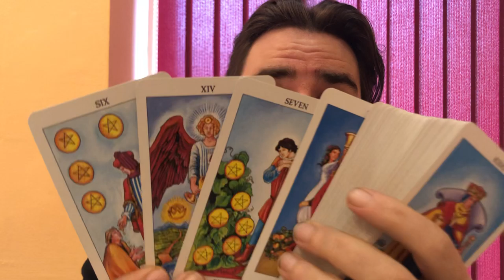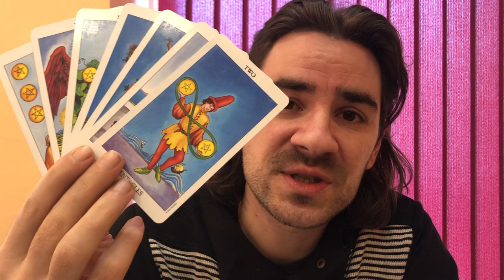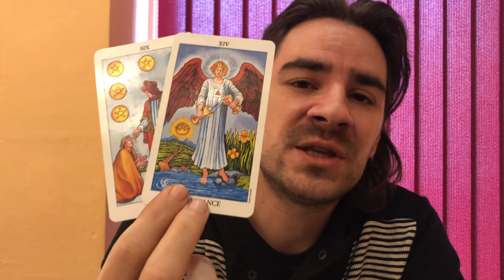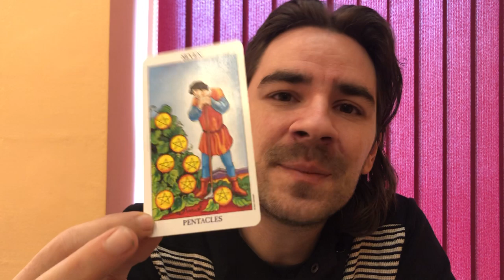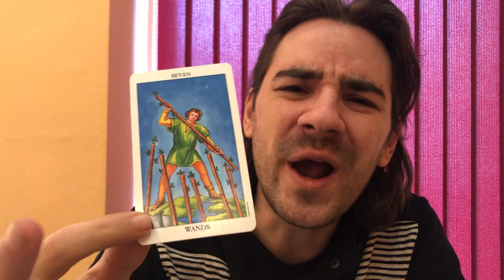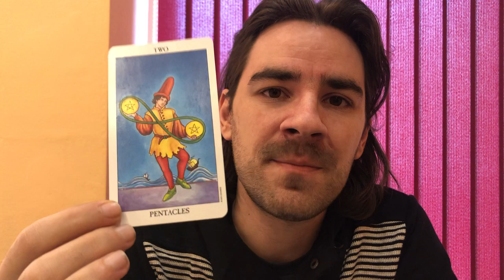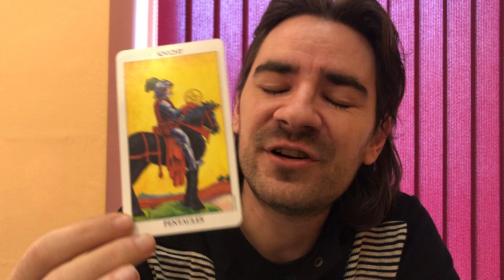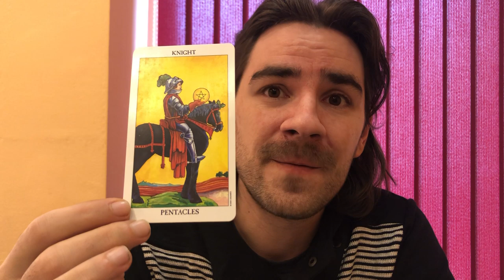💖ARIES UR PERSON IS DEEPLY INFLUENCED BY YOU! IF U LOVE THEM THEN..Aries December 23-29 2019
💖ARIES UR PERSON IS DEEPLY INFLUENCED BY YOU! IF U LOVE THEM THEN..Aries December 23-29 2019 Welcome to Radko Tarot. To order or schedule a one on one personal tarot reading